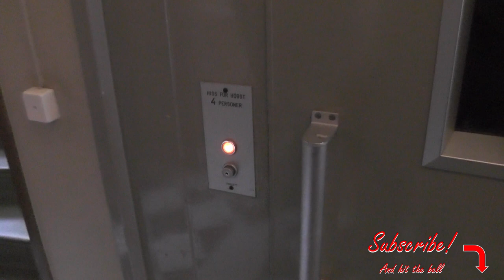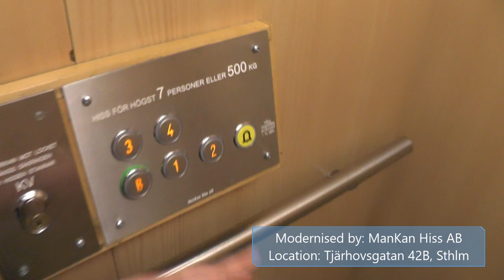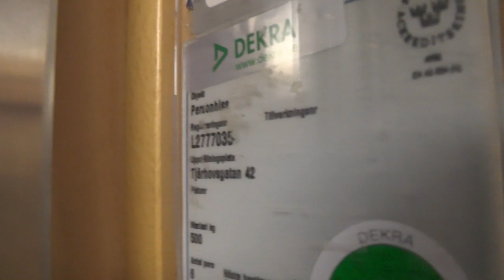2x Unilift Traction elevators @ Tjärhovsgatan 42, Stockholm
Manufacturer:
Installation year:
Current moderniser:
Latest modernisation year:
Serial Number:
Capacity: _Kg (_lbs.) - _ Persons
Floors: _ =